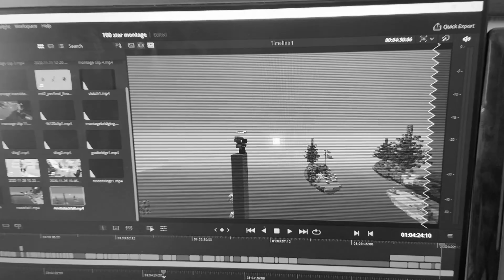100 ⭐ Bedwars Montage - On My Own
So this is my 100⭐ montage! This is my first montage I've made, so it won't be that good. I can always learn from this one and make the next one better! I'm super happy I got 100 stars though!
Also, some clips were staged, and I was rushed in making this because I started late so sorry if the clips aren't amazing!

Make sure to like and sub if you enjoy! :D

👍 Also make sure to like the video!